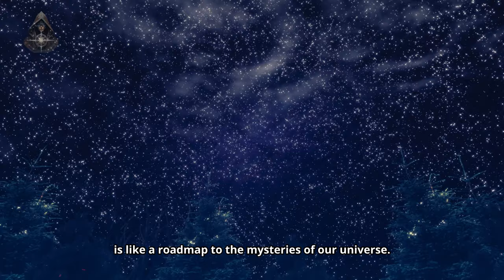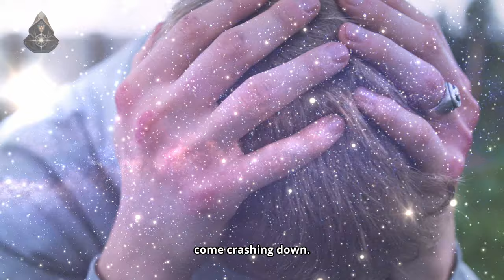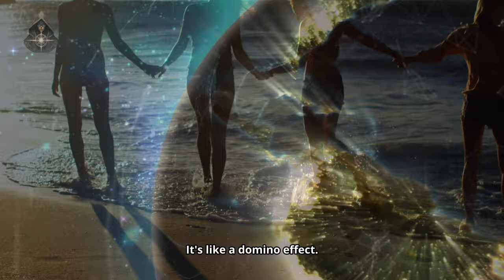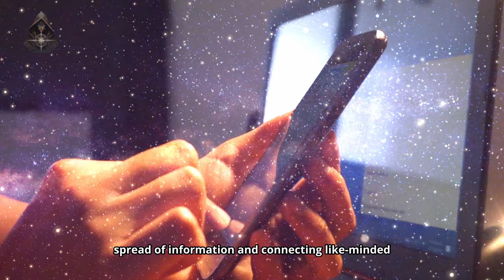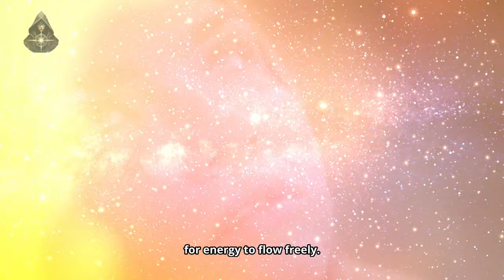How Massive Turbulence is Coming? Now It's Time to Act! ✨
Embark on a soul-stirring journey with "Dolores Cannon's Warning: Prepare for Cosmic Shifts Now!" as we unravel the divine essence awaiting your discovery. In this mystical voyage, we delve deep into the teachings of Dolores Cannon, whose groundbreaking insights into past lives, spiritual awakening, and the cosmic tapestry offer a beacon of light for lightworkers across the globe.

This video invites you to explore the seismic shifts foretold by Dolores Cannon, a pioneer in the realms of the unseen, who guides us through the accelerating energies reshaping our existence. As we traverse these transformative times, your role as an active participant in this collective awakening becomes paramount. Through Dolores’s wisdom, you are beckoned to become a vessel of tranquility amidst the storm, a lighthouse for souls teetering on the brink of spiritual enlightenment.

This video is not merely a collection of concepts; it's a call to action for all who feel the stirrings of a deeper purpose within. Through the lens of Dolores Cannon’s profound teachings on spiritual awakening, lightworkers, and the soul's journey, we invite you to contemplate your place within the grander scheme. What role will you play in the unfolding divine drama? How will you wield your light amidst the chaos to aid in the birth of a new reality?

Your engagement with this content is more than passive observation; it's an active step towards personal growth, the discovery of your purpose, and a collective effort to usher in an era of enlightenment and unity. As we navigate this pivotal moment in our cosmic journey, remember, you are not alone. Surrounded by spiritual guides, higher beings, and the interconnected web of existence, your choices ripple outward, influencing the collective consciousness and shaping a world reflective of humanity's highest aspirations and the divine potential within each of us.

CHAPTERS:
00:00 - Impending Turbulence
01:01 - Cosmic Roller Coaster: Understanding Our Choice
02:53 - Tumultuos Water
04:02 - Million-Dollar Question
05:23 - Two Earths Theory: Old vs New Earth
06:50 - Tool of Control
08:27 - Grounded Stable Beings
09:54 - Catalysts for Ascension
11:35 - Global Chaos: Transformation & Natural Disasters
12:57 - Hidden Beneath the Surface
14:57 - Finding Solace